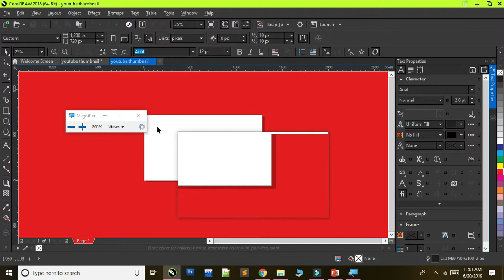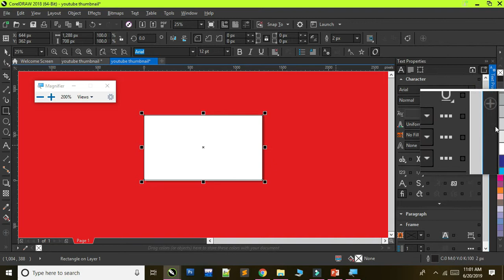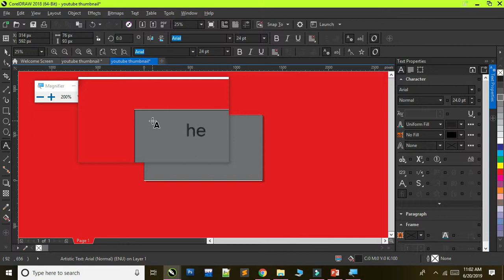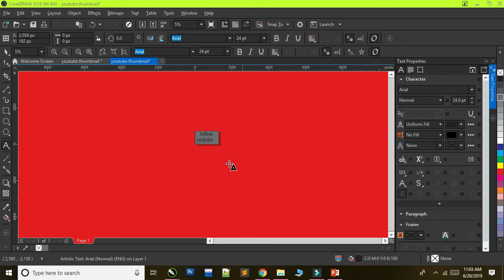standard youtube thumbnail size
1280X 720 PIXEL